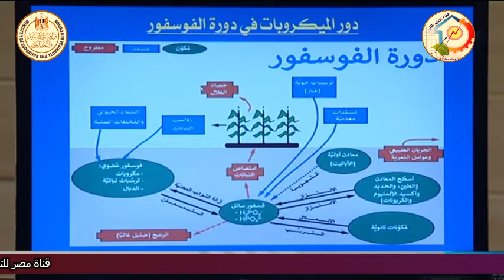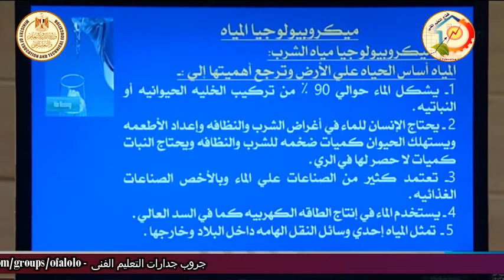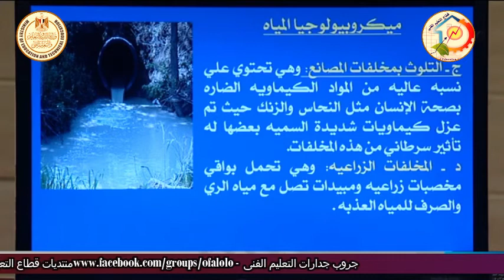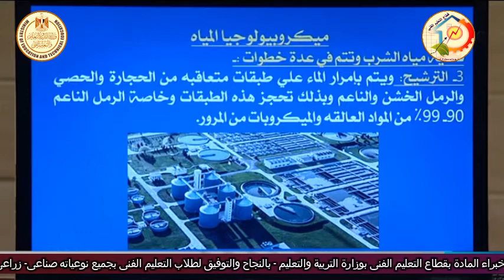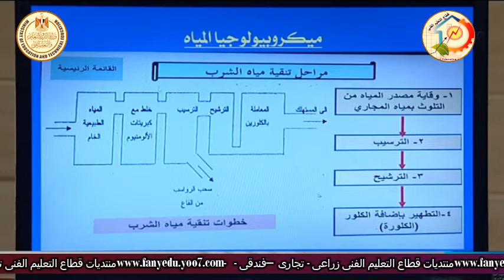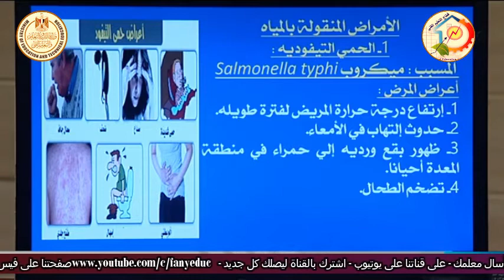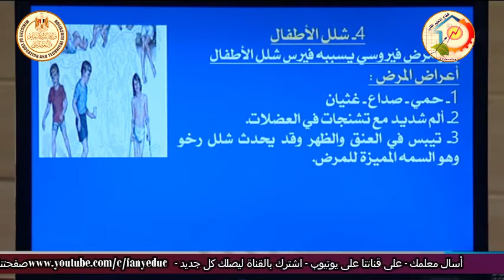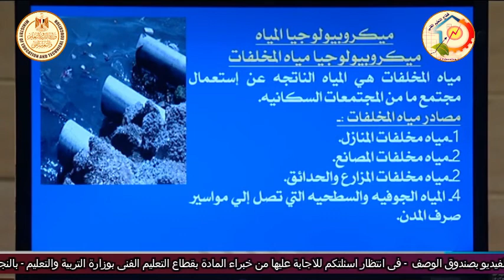الصف الثالث زراعى - فنى معمل - ميكروبيولوجى - دور الكيروبات فى دورة الفسفور - د وائل السيد